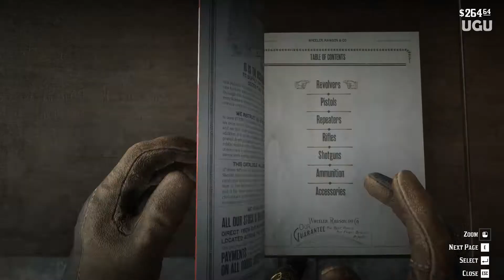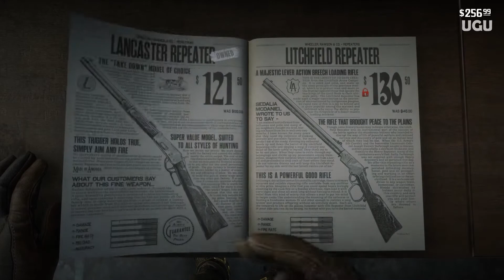Red Dead Redemption 2 Walkthrough Gameplay Part 33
RED DEAD REDEMPTION 2 Walkthrough Part 33
. This is RED DEAD REDEMPTION Gameplay Walkthrough that covers the Full Game of Red Dead Redemption 2 from Rockstar Games with No Commentary played on PC and available for Xbox PS5. This video will include All Cutscenes, All Endings and All Campaign Missions.